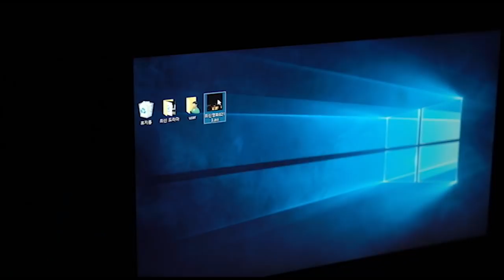반듯ⓒ 저작권 서포터즈 9월 2차 영상10팀 포카걸즈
[저작권 공익광고 : 불법복제 저작권 범죄입니다.]

불법복제, 재산을 훔치는 행위입니다.
계속하시겠습니까?

저작권을 지켜주세요.
당신을 응원합니다. 반듯ⓒ